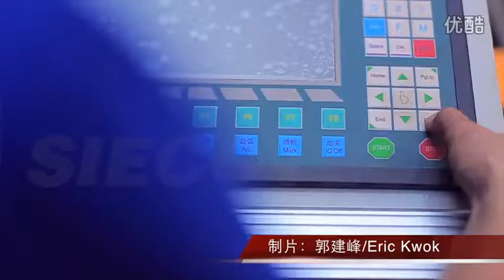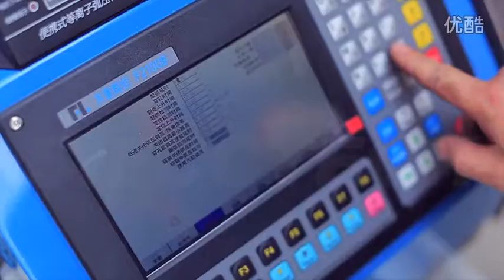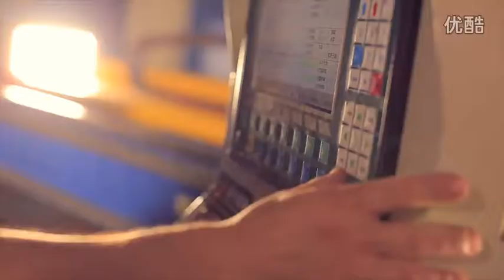SIECC PLASMA CUTTING